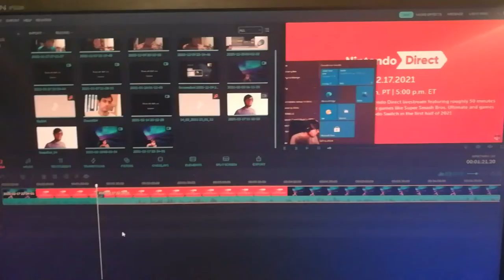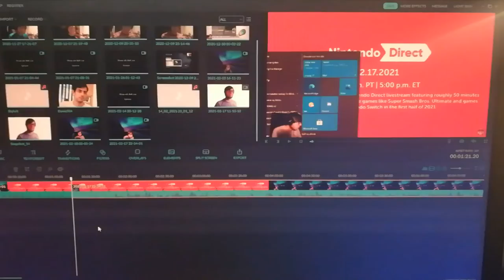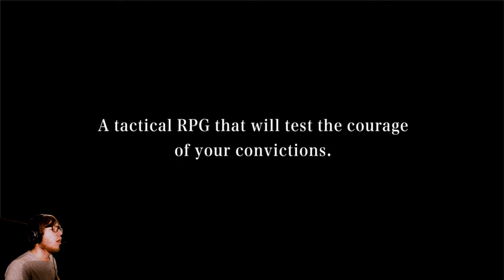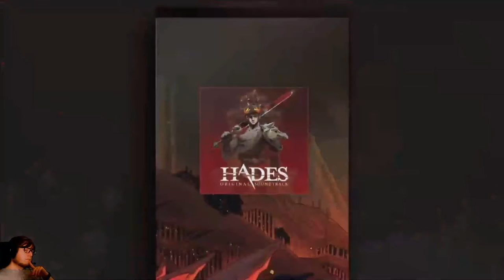I react to Nintendo direct | 02.17-2021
Stay until the end for the best reaction, but if you skip, you are cheating, so therefore please watch the entire video.